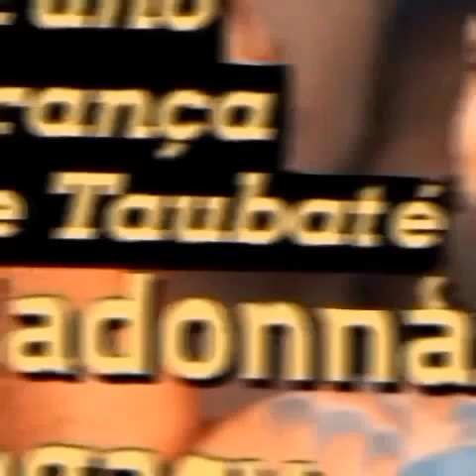O melhor da música eletrônica em homenagem a Madonna